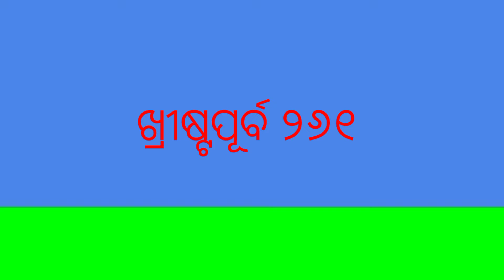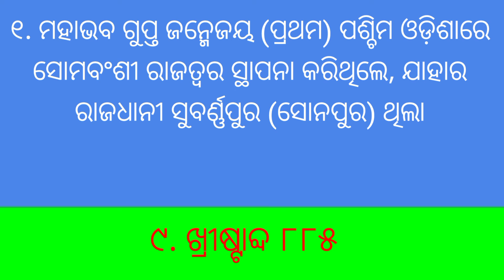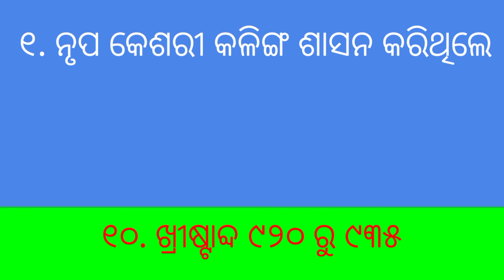History of Odisha, Every people should be know about Odisha (Questions and Answers) Part 1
It's a video about general knowledge of History of  Odisha  (question and answers program)